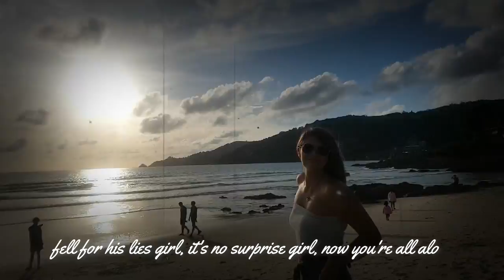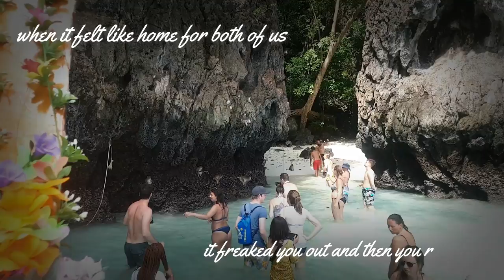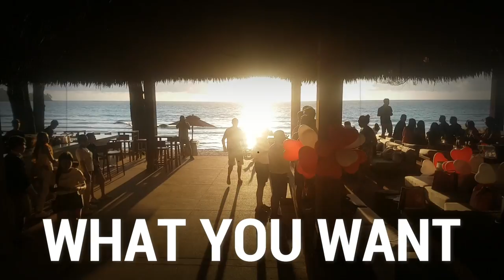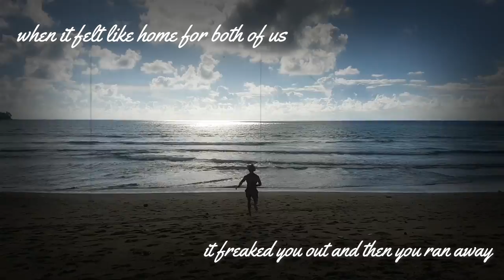Dust & Gold - What I Want (Official Music Video)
Dust & Golds Second Single Release - WHAT I WANT
"Sometimes in life we just WANT different things. You can even WANT each other whilst WANTING different things. When we go for what we NEED in life, WHAT WE WANT, seems so insignificant. We WANT you to enjoy this song. we felt the NEED to write and record it. God Bless." Mark McKenzie.

-Mixing Engineer - Robert Sissons
-Mastered by Streaky @ Streaky Mastering Pinewood Studios UK
-Music Video whilst on our adventure in Thailand.. Filmed & Edited by Nikita McKenzie
-Song written & produced by Mark McKenzie

To connect with Dust & Gold and keep up with the latest news follow us on following platforms:

Brief Biography:
New Zealand born and Nelson based, singer/songwriter duo Dust & Gold’s vocal blend of songbird Nikita Fountain and baritone Mark McKenzie, has produced a wholesome and raw acoustic delight of original material.
With songs ranging from haunting Celtic influenced ballads, to foot-tapping sing-along bluegrass tunes, there is no doubting their musical connection is amazing.
In only their first two years of playing together, Dust & Gold have opened for NZ legends The Warratahs and played the Bay Dream Festival, along with Opshop and UB40 featuring Ali, Astro & Mickey. Save, download and stream... more magical music to come!